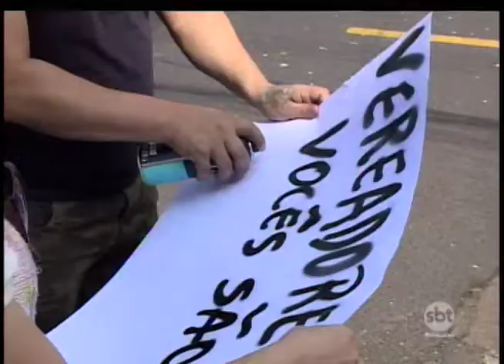Prudente: contratos de professores temporários vence e preocupa pais de alunos